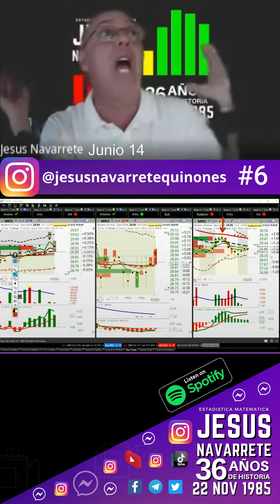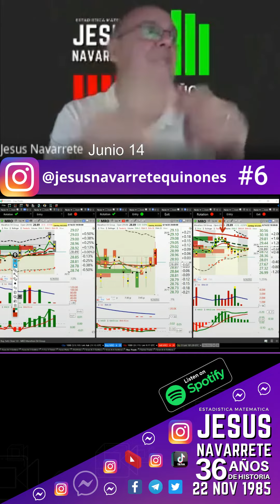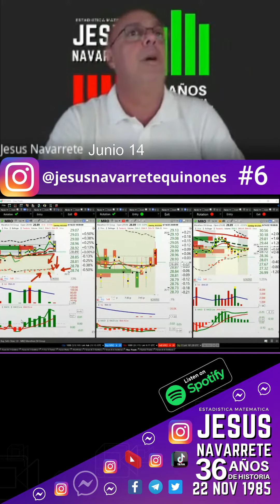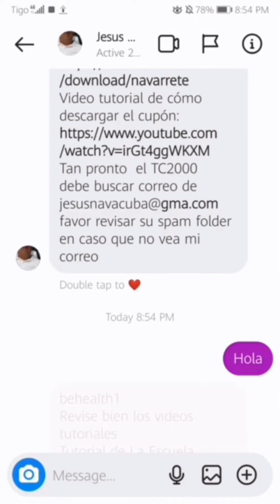Junio 14, La Imperfección de Los Promedios, una Alerta Temprana (pt 6)